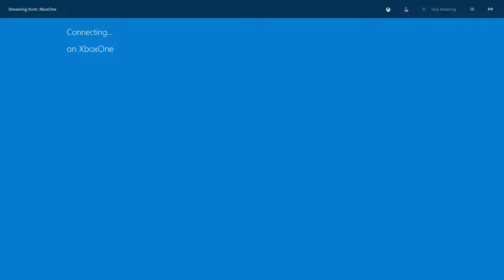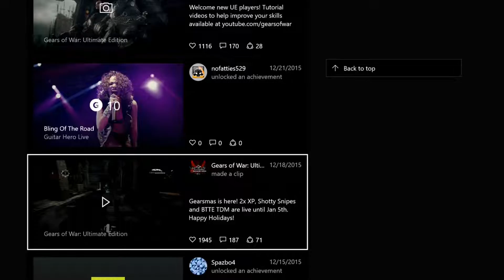Streaming Xbox One to PC with the Xbox App Win 10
I would not recommend it for serious gaming but casual stuff seems fine, if you can stand the audio delay